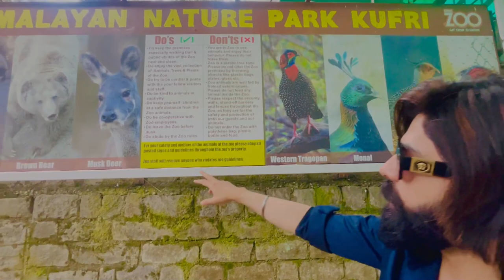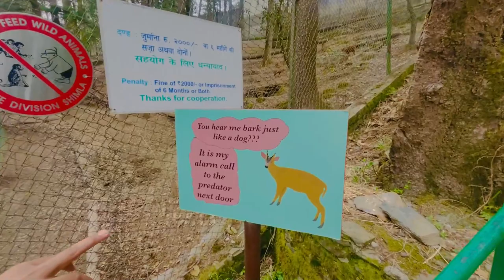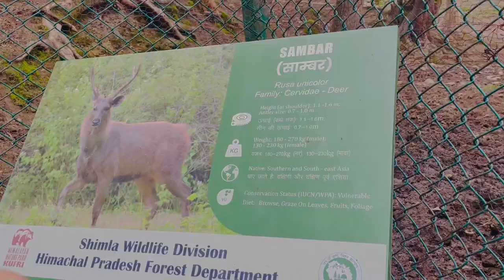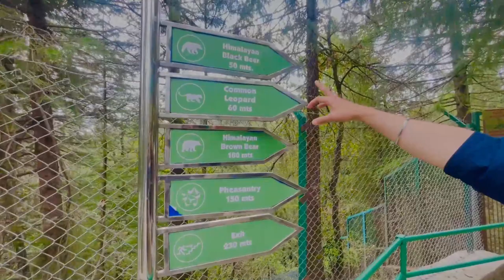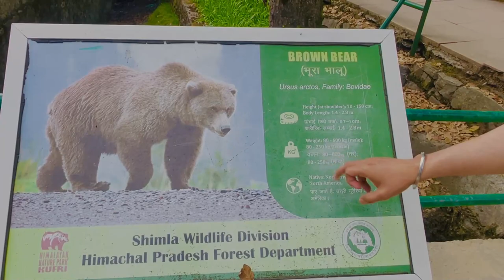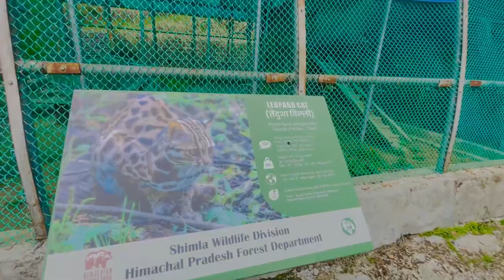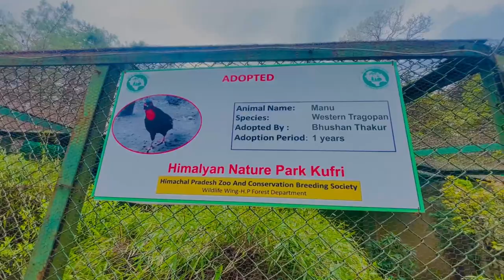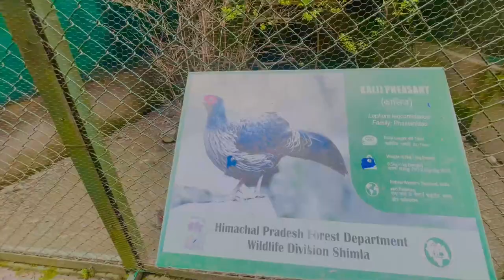Kufri Zoo || Himalayan Nature Park Kufri (Shimla ) || Kufri Tourist Places || Himachal Pradesh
At a distance of 17 km from Shimla, Himalayan Nature Park is a zoological park situated in the outskirts of Kufri near Shimla. Popular known as 'Kufri Zoo', it is one of the best places to visit in Shimla.

Spread over an area of 90 hectares, the Zoo has been divided into two sections for the better management of the animals. Section I comprises of Musk deer, Barking deer, Himalayan Tahr, Goral, and Sambar while Section II comprises of Black Bear, Brown Bear, Leopard, Leopard cat, Himalayan griffon, and Pheasants. The park also houses 'Monal', the State bird of Himachal Pradesh, also an endangered Himalayan species.

One of the most famous tourist attractions in Kufri, the Himalayan National Park boasts of 180 species of birds and rare mammals.